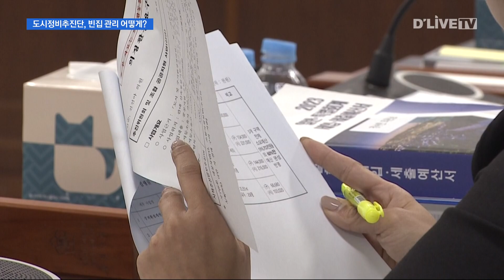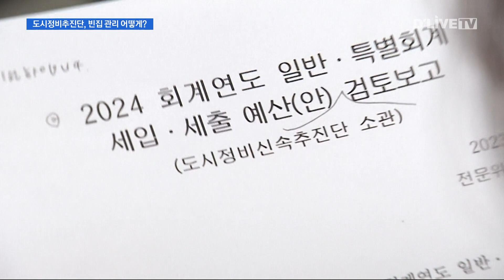슬럼화의 주범 '빈집'…'성북구 관리 실태는?' [성북] 딜라이브TV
【 앵커멘트 】
아파트 쏠림현상과
재개발·재건축 지연탓에
성북구에선 빈집이
늘고 있는 실정입니다.
자치구가 관리에
나서고 있지만
한계는 있는데요.
성북구의회 예결산 심의에서
빈집 관리가
주요 안건으로 다뤄졌습니다.
박선화 기자입니다.

【 VCR 】
성북구가 신속한 재개발 추진을 위해
신설한 도시정비신속추진단.

신속통합과 모아타운뿐만 아니라
빈집 관리 또한 전담하고 있습니다.

성북구의회 예산결산 심의에선
부서의 빈집 관리가

예결위는 재개발·재건축이
지연되는 사이
빈집이 늘고 있다며
이에 대한 관리가 시급하다고 지적했습니다.

【 인터뷰 】
( 권영애 위원 / 성북구의회 예산결산특별위원회 )
"모아주택이나 가로주택이나 가지 않았을 경우
오랫동안 방치될 수 있잖아요.
그런 부분에 대해서는 성북구의 계획은
어떻게 잡혀 있는지"(말씀해 주세요.)

【 VCR 】
추진단은 빈집에 대한 안전 점검 등
행정 지도에 나선다고 답했습니다.

【 현장인터뷰 】
( 이두수 단장 / 성북구청 도시정비신속추진단 )
"주기적으로 안전 점검을 실시해서
점검 결과에 대해서 보수 보강을 해당 건축주한테 요구를 하고 있고요.
그런 행정적인 지도를 하고 있는 상황입니다."

【 VCR 】
성북구는 현재
빈집 실태 조사에 관한
용역을 진행중이며
그 결과는 내년 초
받아볼 수 있다고 밝혔습니다.

예결위는 조사 이후
빈집에 대한 관리 계획안에 대해
질의했습니다.

【 현장인터뷰 】
"도시정비신속추진단에서는 빈집에 대한 실태조사가 끝나고 나면
향후 어떠한 조치를 취하실 것인지요?"

【 현장인터뷰 】
"실태 조사가 끝나면 저희들이 관리 계획을 수집할 예정입니다.
그 계획안을 마련하고 나서
그 계획안대로 안전 관리라든지 이런 부분들을"(조치하겠습니다.)

【 VCR 】
한편 신속추진단의 내년 세출 예산은
16억 원.

금년 예산 8억 7천만 원 대비
83% 늘었습니다.

이에 대해 추진단은
지역 내 재개발 추진위 지원 등
재개발 활성화를 위한
불가피한 증액이라고 밝혔습니다.

딜라이브 뉴스 박선화입니다.